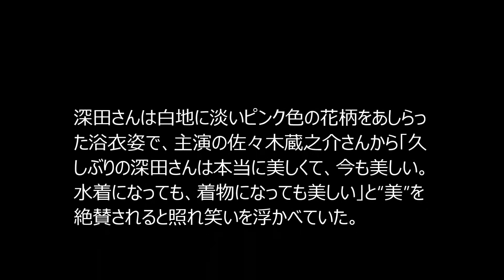深田恭子 しっとり浴衣姿で舞台あいさつ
女優の深田恭子さんが3日、東京都内で行われた映画「超高速！参勤交代　リターンズ（本木克英監督）の完成披露試写会に登場。深田さんは白地に淡いピンク色の花柄をあしらった浴衣姿で、主演の佐々木蔵之介さんから「久しぶりの深田さんは本当に美しくて、今も美しい。水着になっても、着物になっても美しい」と“美”を絶賛されると照れ笑いを浮かべていた。

■ 『危険なカンケイ』 (深田恭子主演) 全16話 フルバージョン by avex Movie Gift
■ 深田恭子 × TOKIO　他では見られない自宅を初公開！鍛え上げられた肉体にケンコバ大興奮！